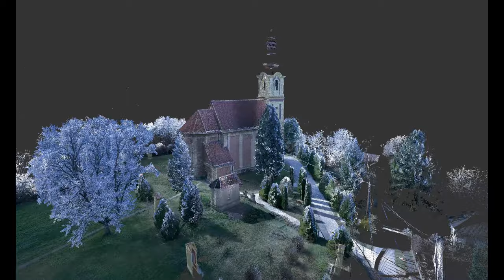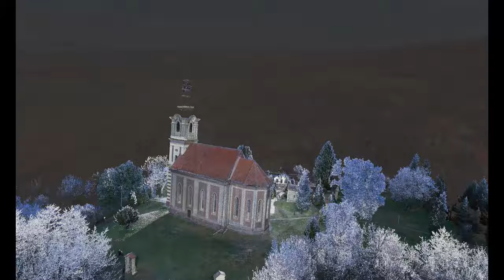Nemesapáti, Szent Miklós Plébánia templom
A plébánia a XIV. században már fenn állt. A plébánia és a templom a török időkben elpusztult. Egyházát 1710 körül újjászervezték, 1753-ban felépítették templomát, melyet Szent Miklós tiszteletére szenteltek fel. A 25,5 m hosszú és 12,3 m széles templom a domb tetején, keleti szentéjjel épült, a falu felé haladva ár messziről látszik. A barokk főoltár a kutatások szerint 1770-ben készülhetett. A templomnak 3 harangja van, szintén XVIII. századból. A nagy templomkert szépen gondozott, keresztút vezet a templom körül. Műemlékvédelem alatt álló szakrális építmény. Kincsei közé tartozik a barokk oltár, a szószék és a 18. század végén készült orgona.